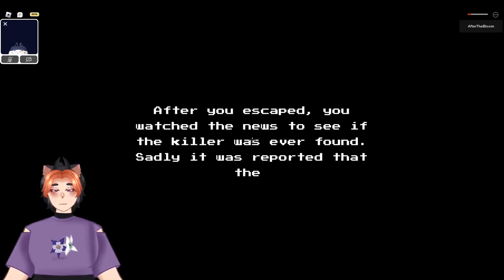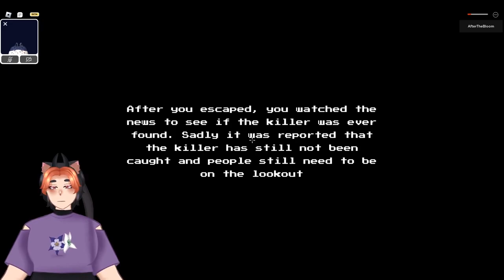J'aurais pas du travailler de nuit ici.. - Midnight Cleaners (ROBLOX)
Moi j'ai jamais voulu travailler ici...